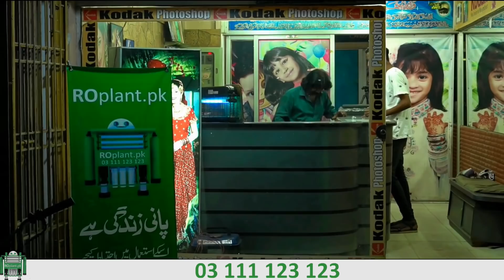| Photographer Prank | Asim Sanata | 2019 |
ROplant.pk Complete Water Treatment Solution!

Please Contact..

Our mission is to provide safe and inexpensive drinking water and to explore alternative water resources for Pakistani people and especially the residents of Karachi by helping them